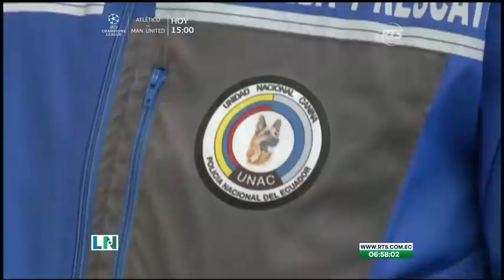El Despertar de la Noticia: Programa del 23 de Febrero de 2022